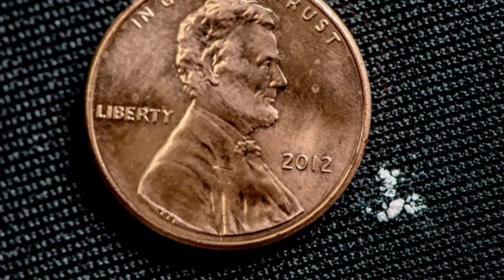Possession of Fentanyl in Alabama